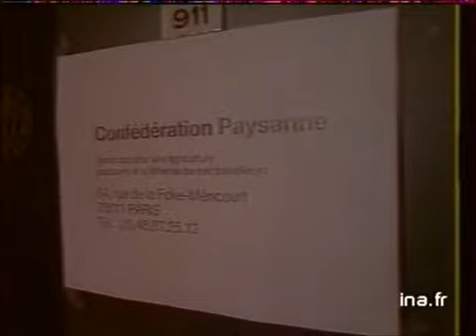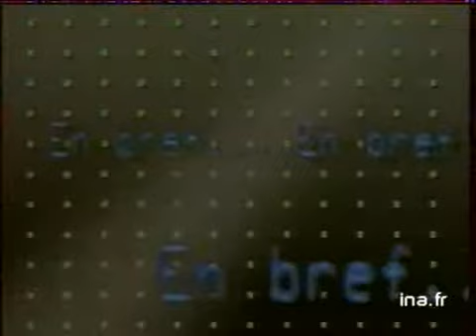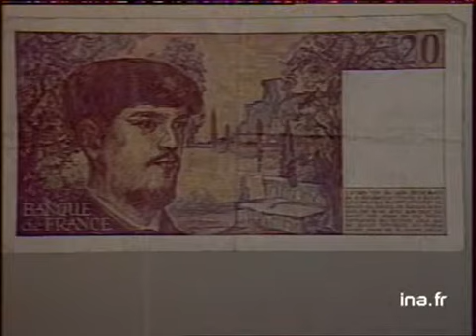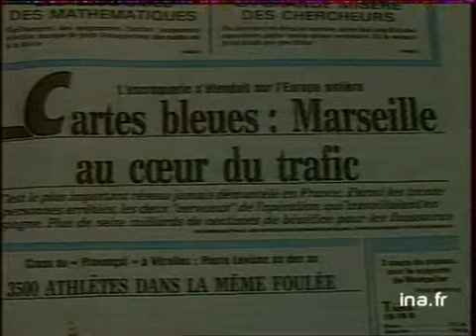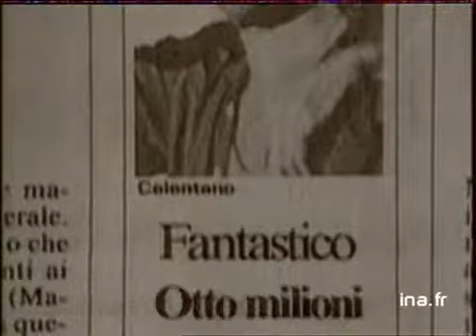JA2 20H : EMISSION DU 14 DECEMBRE 1987